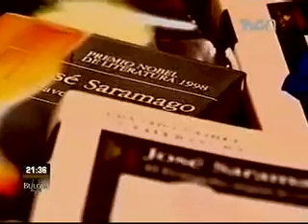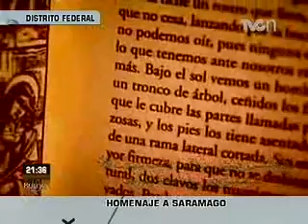Homenaje a Saramago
MÉXICO RENDIRÁ HOMENAJE A JOSÉ SARAMAGO EN EL PALACIO DE BELLAS ARTES, ESTO EN UN CONCIERTO TITULADO "VOCES DE MUJER EN LA OBRA DE JOSÉ SARAMAGO"...